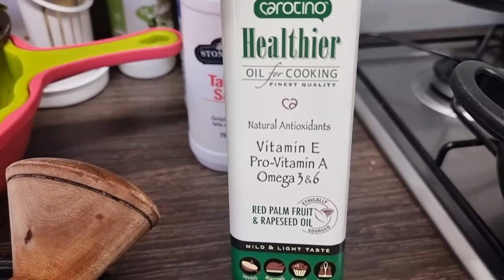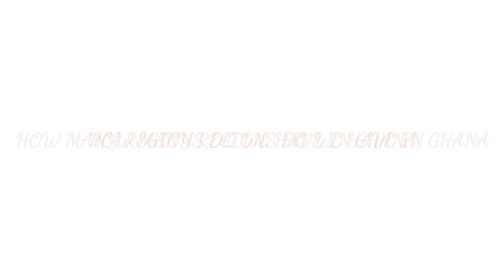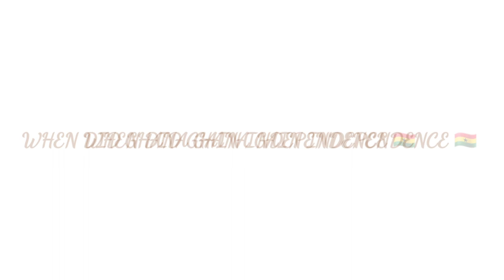VLOG: Testing My Wife On General Knowledge || How Well Does She Know About Ghana's Independence 🇬🇭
Hello Family 💕

We thank God for your lives. In today's video, I test my wife on general knowledge to see if she knows Ghana 🇬🇭 that much! we hope you love it. Thank you for always being supportive & amazing. We love you all!❤

* PLEASE VIDEO WATCH IN 1080HD*

Music Credit To: Nii Yemoh

.STAY BLESSED 🙏🏾.